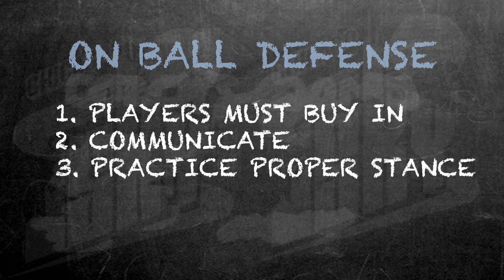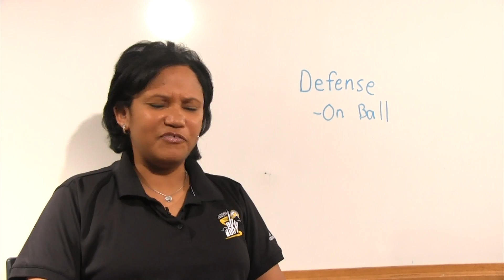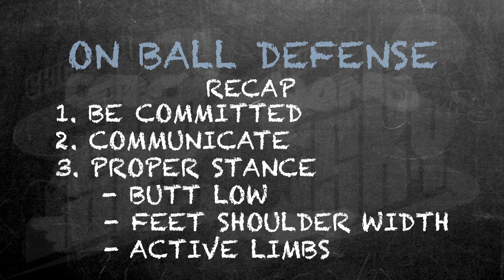Coach's Corner (with Pokey Chatman) : Episode 6 On Ball Defense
Chicago Sky head coach Pokey Chatman invites you to join her in the Coach's Corner. Where in this video she will discuss the important keys of on ball defense.